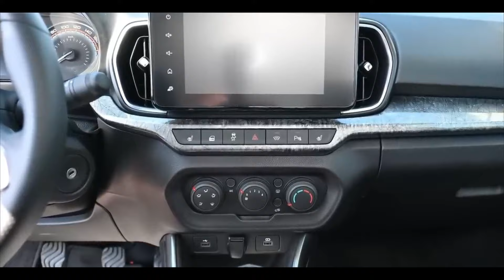Новая LADA ISKRA, что скажете? Будет ли она пользоваться спросом в России?